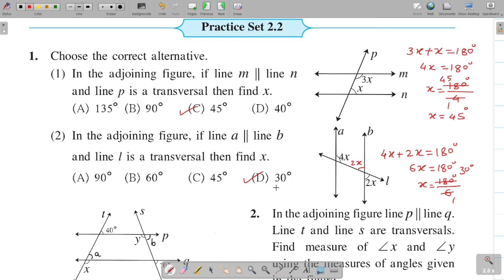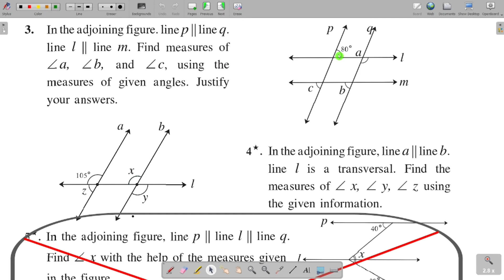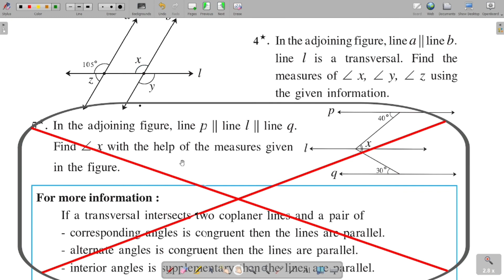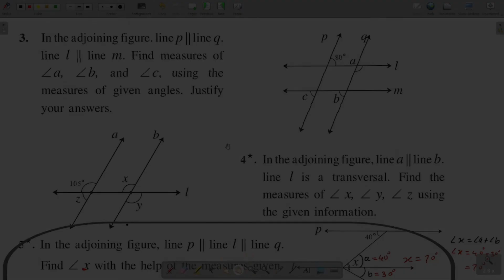8th Maths#Parallel Lines & Transversal# Practice Set-2.2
8th Maths
2. Parallel lines and transversal.
Angles are made by a transversal.
1 Corresponding angle.
2 Alternate angles.
3 Interior angles.

Practice Set-2.2